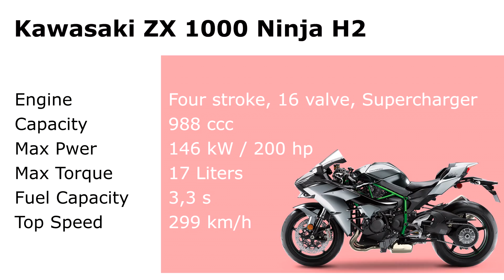Kawasaki ZX 1000 Ninja H2 / Acceleration 0-300 km/h, Top Speed, Ride and Best Exhaust Sound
2018 Kawasaki ZX 1000 Ninja H2
Engine Type : In-line 4-Cylinder, 4-Stroke, 16-Valves, DOHC, Supercharged Engine Engine Displacement (CC) : 998 cc Power (PS@rpm) : 200 PS @ 11000 rpm Torque (Nm@rpm) : 133.5 Nm @ 10500 rpm Bore : 76 mm Stroke : 55 mm Drive Type : Chain Drive No Of Cylinders : 4 Valves (per cylinder) : 4 Fuel System : Fuel Injection Fuel Type : Petrol Ignition : Digital